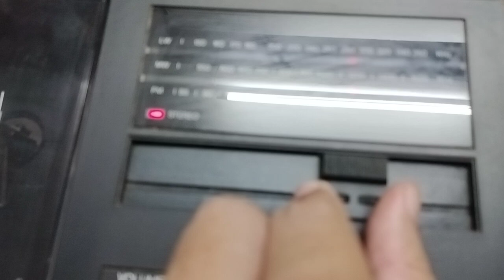b&o beocenter 2002 --playing FM radiostation